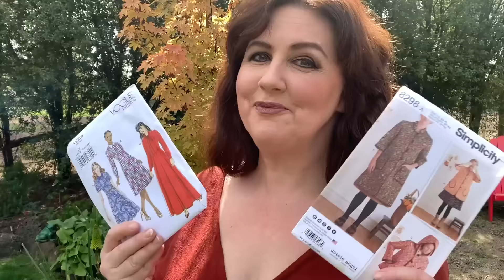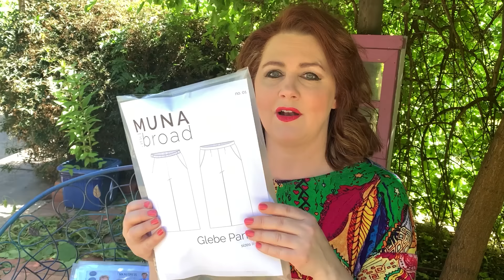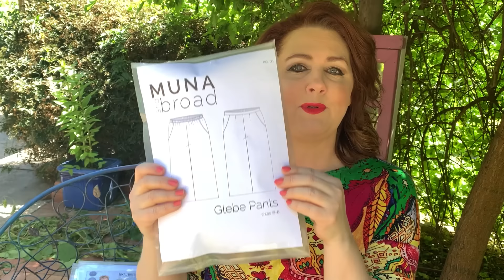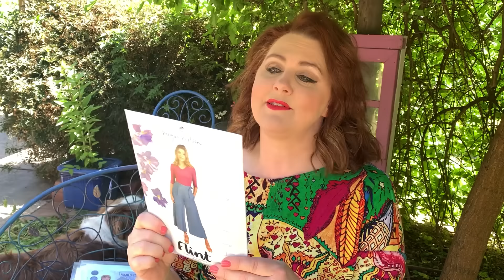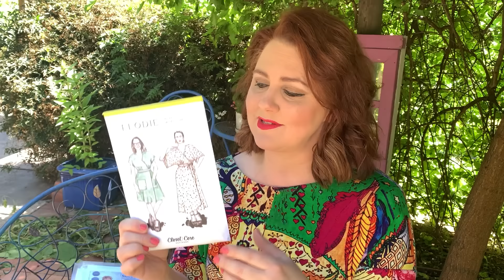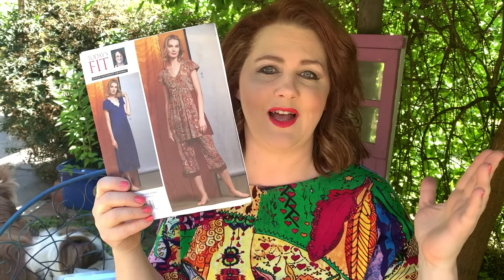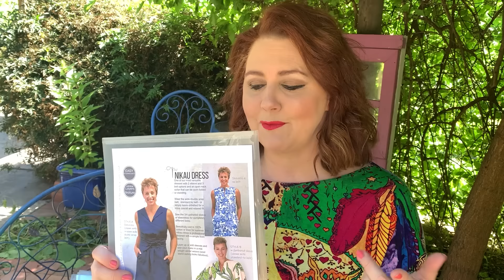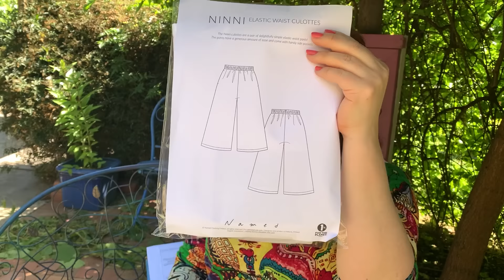Exciting Pattern Haul *Big 4 and Indie*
Hi everybody!
Today I'm wearing the Tessuti Mandy Boat Tee

I have loads of new patterns and exciting plans to show you.
Here are the ones I've mentioned.

I'm 168cm tall 5ft 6
My Measurements in Centimetres
Bust 104cm
High Bust (above bust) 102cm
Waist 95cm
Hips 112cm

My Measurements in Inches
Bust 41 inches
High Bust (above bust) 40.1 inches
Waist 37.4
Hips 44